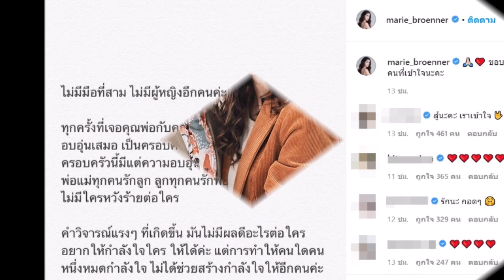ทำความรู้จัก มารี เบิร์นเนอร์ มากยิ่งขึ้นกับดรีกรีลูกสาวนักการฑูตเยอรมัน